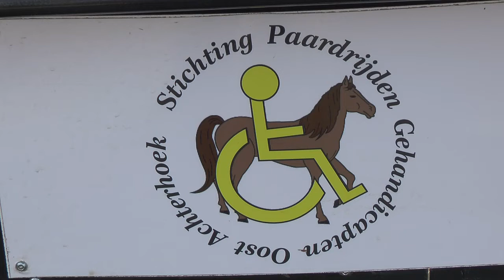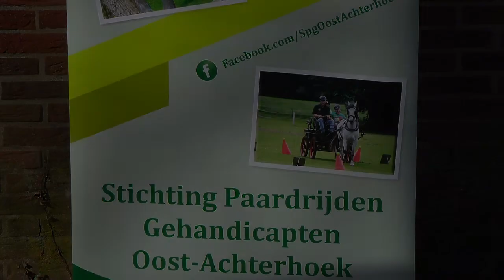Open dag paardrijden voor gehandicapten bij Aalbrinkhoeve in Kotten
De Stichting Paardrijden voor Gehandicapten heeft een nieuw onderdak gevonden. Voortaan kan er paard worden gereden bij de Aalbrinkhoeve in Kotten. Op zondag 13 februari werd er een open dag gehouden om mensen kennis te laten maken met de mogelijkheden op het gebied van paardrijden voor mensen met een beperking.